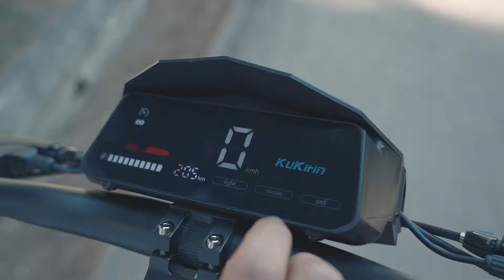¡Este es el mejor patinete que he tenido! KuKirin G4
Os muestro este espectacular patinete eléctrico de 2000W con un chasis perfecto.